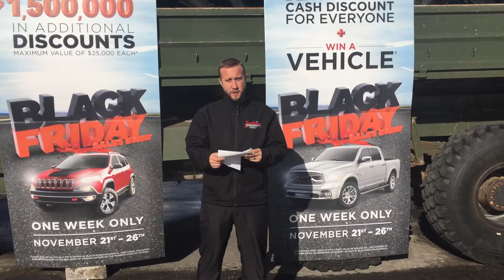Black Friday event at Pothier Motors.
Brett Lane explains Black Friday event at Pothier Motors.